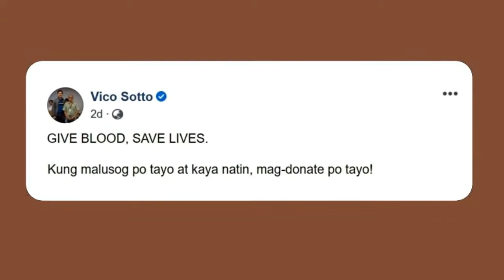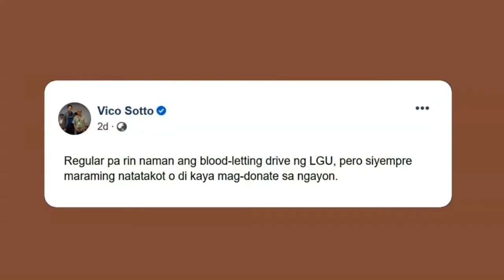Vico Sotto: Give blood, save lives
Pasig City Mayor Vico Sotto is leading by example.